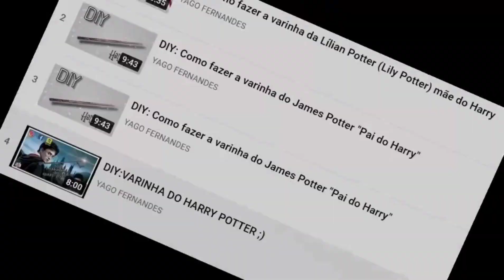As 15 mortes mais tristes em Harry Potter 🥺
Obrigado Amigos ❤️